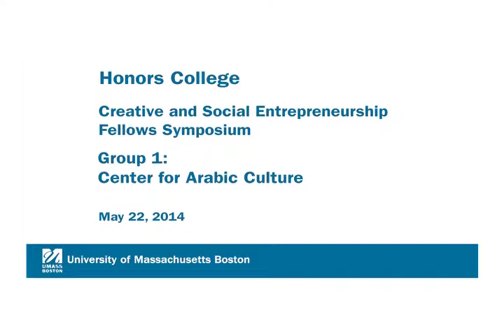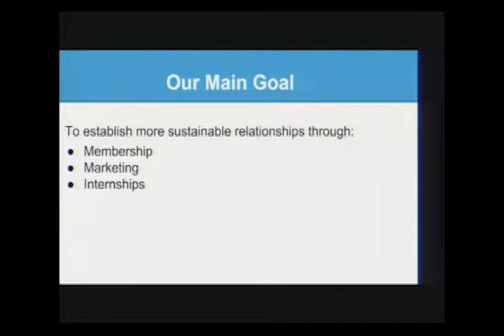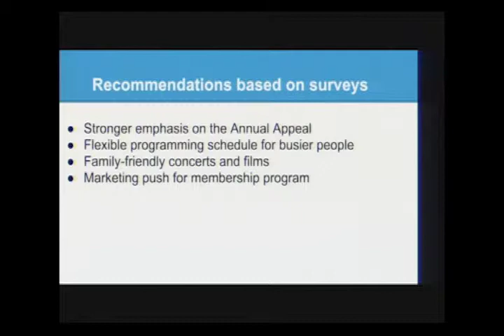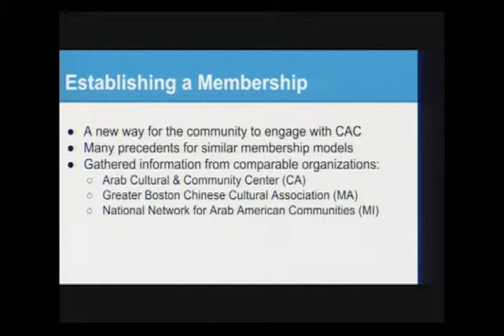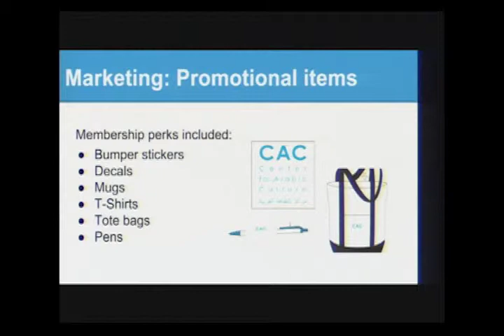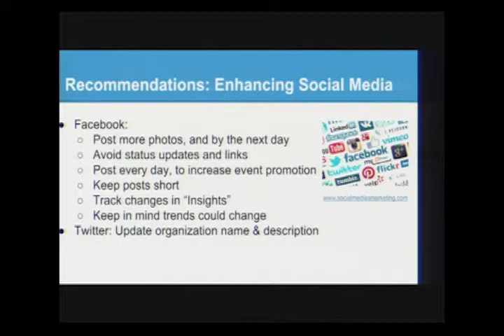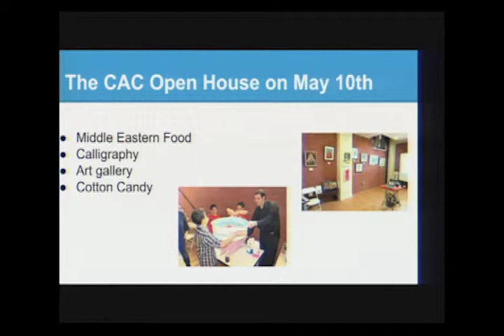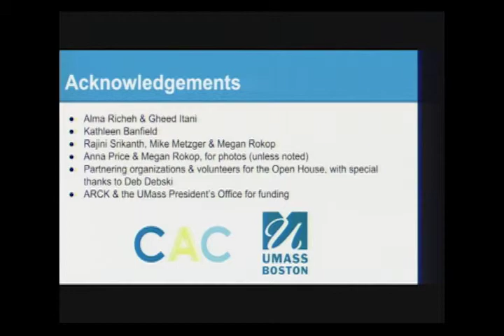Honors College Creative and Social Entrepreneurship Fellows Symposium - Group 1 CAC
Honors College: CSEF Symposium - Group 1 Center for Arabic Culture